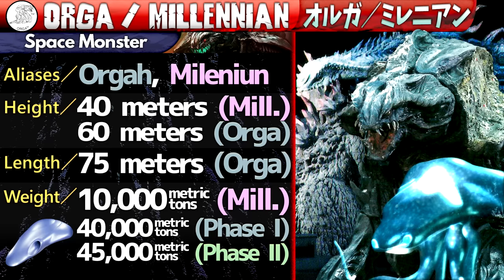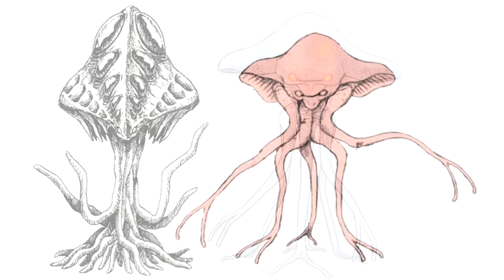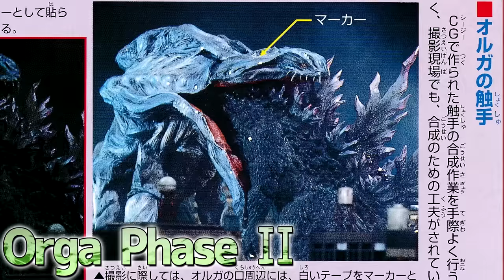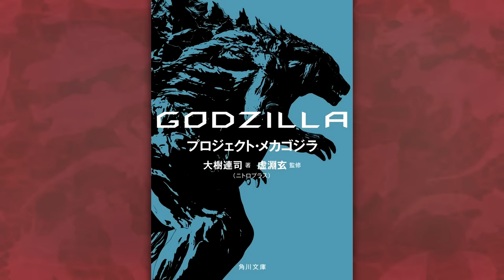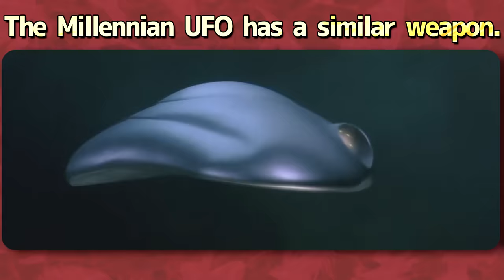Orga｜ KAIJU PROFILE (ft. Monster Island Buddies)【wikizilla.org】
Written by The King of the Monsters, Astounding Beyond Belief, Les, Titanollante, Surf Kaiju
Edited by Titanollante
Narrated by Monster Island Buddies
Timestamps —
Intro - 0:00
Design - 1:19
Origins - 3:35
History - 5:12
Abilities - 6:47
Trivia - 8:56

• About Orga being made to resemble the 1998 Godzilla so that audiences could see "the Japanese Godzilla defeat the American Godzilla" —— ISBN: 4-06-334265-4, p. 185.